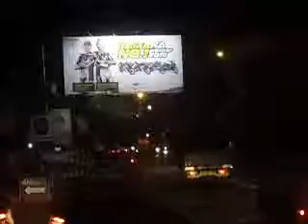garuda mas with blue star 2